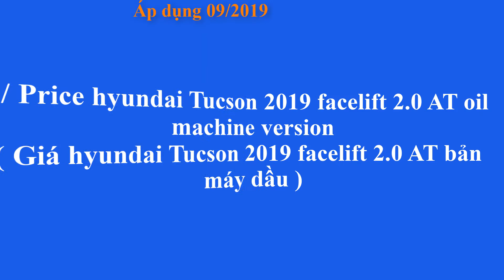Giá xe hyundai Tucson áp dụng 09/2019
Giá xe Tucson 2019 áp dụng 09/2019
Tucson 2019 facelift là bản nâng cấp của hyundai Tucson 2017, Tucson 2019 facelift chỉ có những thay đổi tương đối nhỏ so với bản Tucson 2017. Tucson 2019 facelift cũng có 4 phiên bản như trước với 3 phiên bản máy xăng dung tích 2.0 lít và 1 phiên bản máy dầu 2.0 lít. Tại Việt Nam Tucson 2019 đang cạnh tranh gắt gao với Mazda CX5 và honda CRV. Tucson 2019 facelift đang thay đổi để khẳng định mình tại thị trường Việt Nam.